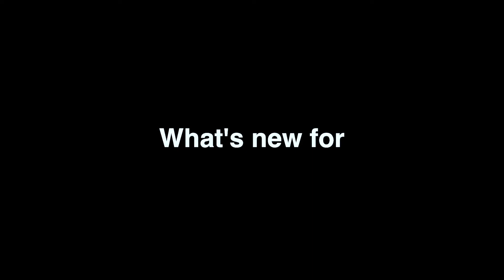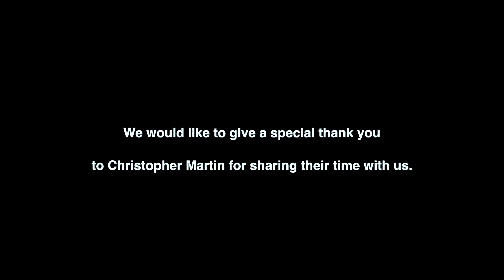Christopher Martin interview Reggae Valentine Showcase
Interview with Christopher Martin after Reggae Valentine Showcase performace at the New Bingley Hall